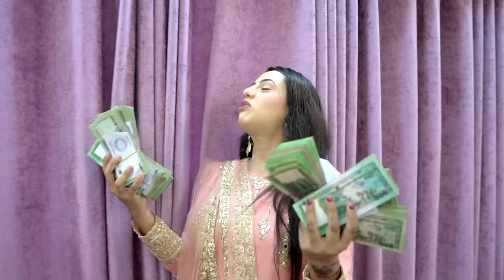রিতু রাকিব কে বাইক উপহার দিয়ে অবাক করে দিলো | My Sister Surprised Me With My Dream Bike | Rakib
রিতু রাকিব কে বাইক উপহার দিয়ে অবাক করে দিলো  | My Sister Surprised Me With My Dream Bike | Rakib Hossain